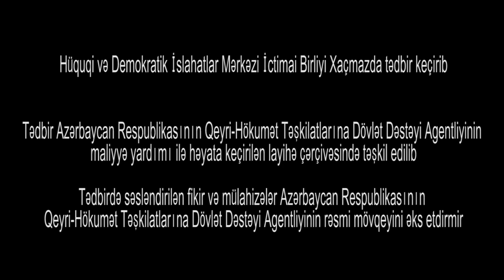Hüquqi və Demokratik İslahatlar Mərkəzi İctimai Birliyi Xaçmazda tədbir keçirib